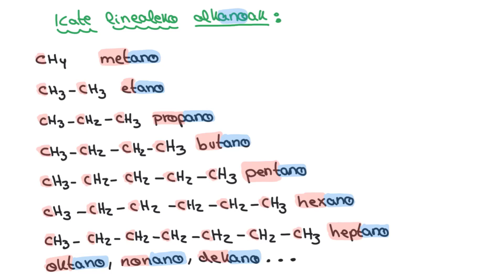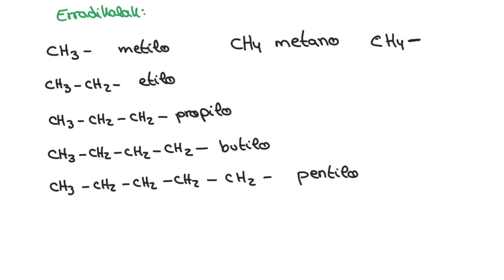Formulazio organikoa. ALKANO ADARKATUAK. ALKILO ERRADIKALAK.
Adarkadurak edo erradikalak dituzten alkanoak aztertuko dira.
0:00 Alkilo ERRADIKALAK
3:20 1.adibidea (izendatu)
10:07 2.adibidea (izendatu)
13:15 3.adibidea (izendatu)
16:54 4.adibidea (izendatu)
18:41 5.adibidea (formulatu)
20:47 6.adibidea (formulatu)
23:46 7.adibidea (formulatu)
25:44 ALKANOEN ARAUAK